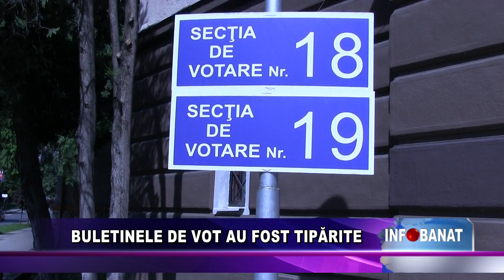Buletinele de vot au fost tipărite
Peste 255 mii de cărășeni sunt așteptați să își alegă reprezentanții din Parlamentul European. Instituția prefectului a primit buletinele de vot și urmează să le repartizeze în funcție de numărul alegătorilor din fiecare secție de votare.